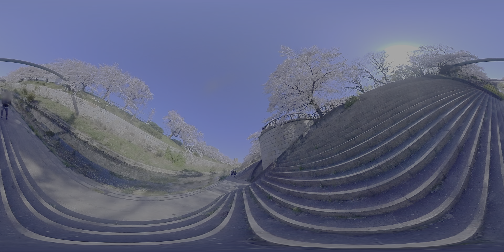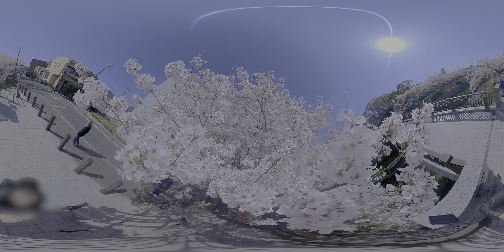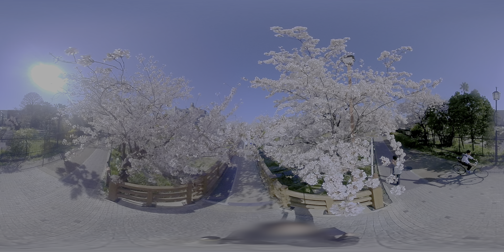【擬似空撮360°VR】山崎川 四季の道の桜 2018 cherry blossom japan /Insta360 ONE FlowState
お花見VR 動画です！ ※ズームアウトしてご覧くださいね‼
パソコンの場合（ ①Fキーで全面表示  ②マウスのスクロールホイールクリック！③スクロールしてズームアウト  ④スクロールホイールクリックして通常状態にする）
【再編集】2018年に撮影した山崎川を360°VRかつカメラワークも追加しました
　ゆるめに編集しました目がまわったらスイマセン!!
―Data―
Camera Insta360 ONE
Gear 2.7m Long Pole(TELESIN 2.7m selfie stick)
　　　　　 5.4m Long Pole(AUDIO SCOPE B9+TELESIN 2.7m selfie stick 補強改造が必要です)
Edited with--Insta360 ONE with FlowState / DaVinci Resolve Studio 16
　　　　　（Corei7-8709G+RX Vega M GH でレンダリング20時間）
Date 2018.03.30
Directed by--7bech